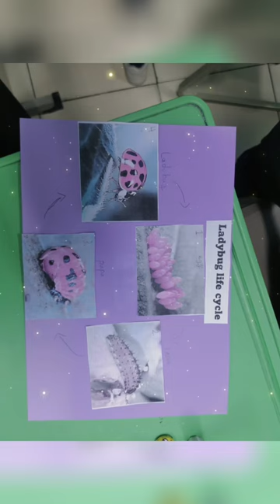Reema_International_School ♥Science department♥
♥Science department♥
🐞🦗🐴Animals Life cycle Activity🦋🐸🐴
Grade 3G🧑‍🔬